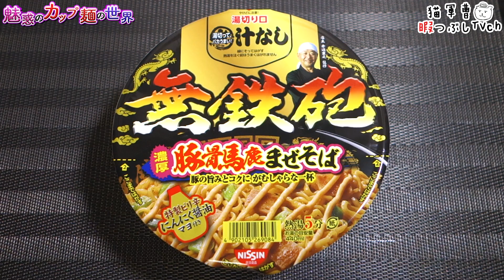無鉄砲 汁なし濃厚豚骨馬鹿まぜそば【魅惑のカップ麺の世界2490杯】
一年経って純粋な再販みたいです。ど濃厚+にんにくって堪らん☺️

日清食品
無鉄砲 汁なし濃厚豚骨馬鹿まぜそば

2021年10月12日発売 ローソン限定
ローソン標準価格:258円（税別）
内容量133g/めん90g【569kcal】
購入店：ローソン

5：至福
4・4.5：美味
3.5：イイね👍
3：普通
2・2.5：うーん…
1.5：( ´_ゝ`)ｽﾝ
1：😡😡😡

日清のスタミナどん兵衛 豚ニンニク醤油うどん【魅惑のカップ麺の世界2488杯】

BGM/SE
DOVA-SYNDROME